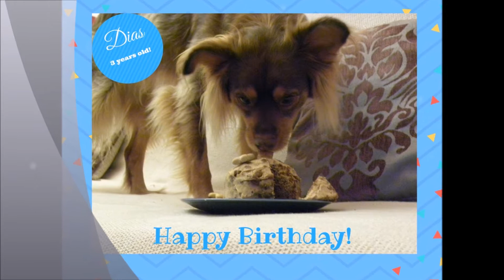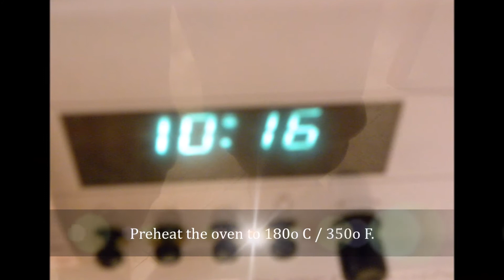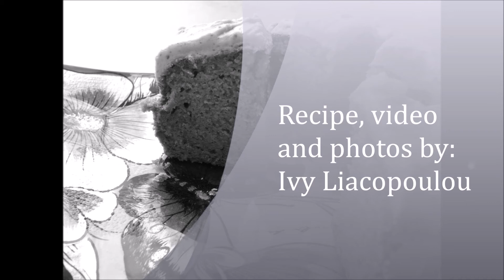Peanut Butter Greek Yoghurt Apple and Carrot Doggy Cake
If you’re looking for a cake to make for your pooch, try this Peanut Butter Greek Yoghurt Carrot and Apple cake.  It is topped with a peanut butter and Greek yoghurt glaze which makes a delicious and  healthy cake to celebrate your dog's big day!